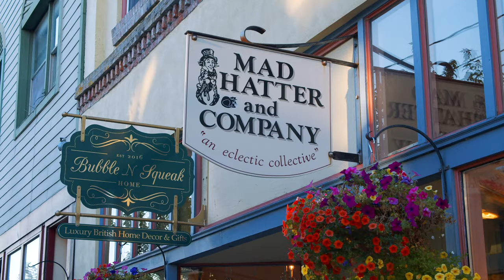Port Townsend, WA | Community Spotlight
Explore Port Townsend, WA, through our Community Spotlight, presented by John L. Scott Real Estate. Nestled on the Olympic Peninsula, this video offers a glimpse into the town's historic charm, vibrant arts scene, and stunning natural surroundings. Discover the unique lifestyle and serene coastal views Port Townsend provides. With offices across the Peninsula, John L. Scott Real Estate is ready to guide you in finding your dream home in this picturesque area.